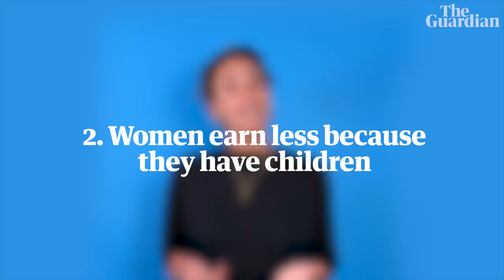Three gender pay gap myths explained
Gender pay gap figures released today reveal widespread inequality across British businesses as every industry continues to pay men more on average than women. In this video Guardian journalist Leah Green busts some of the common myths surrounding the gender pay gap